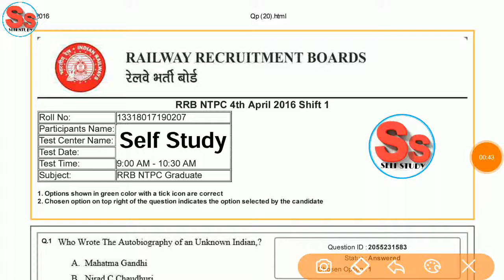RRB NTPC Previous Year Paper| Old Paper ntpc| Important for NTPC EXAM| NTPC 2019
RRB NTPC Previous Year General Awareness Questions| Important for NTPC EXAM| NTPC 2019
pdf rrb ntpc 2016 previous year questions paper

1.Daily Video Trending
2. SSC,Banking, Railway, State Police and Other Government Exams Covered as Paramount Coaching Center and K D Campus
3.Includes Exam Preparation Tips, Strategy, Syllabus, Pattern and Complete Details
4. Latest Update of any recruitment
5. We upload general knowledge lecture,  English grammar,  Hindi, for UPSC, IAS, SSC, CGL, CHSL, BANK PO, BANK CLERK, SSC, STENOGRAPHER, DELHI POLICE, UP POLICE, NDA, SSC MTS,  CDS etc.

धन्‍यवाद !
Self Study